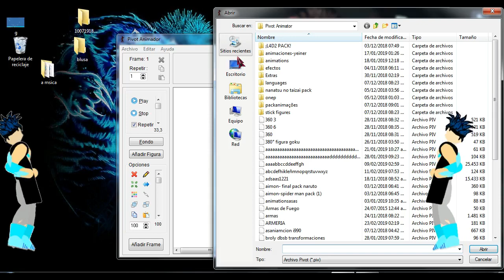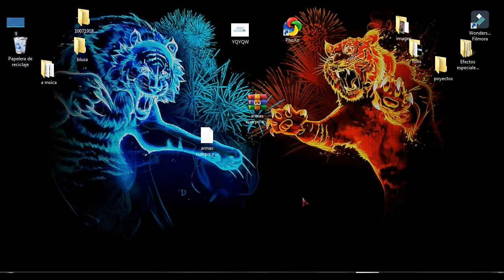descargar pack de armas cuerpo a cuerpo- pivot (mediafire) [Link de descarga Directo]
Dale en obtener enlace es un acortador corto no demoras nada y me ayudas mucho

TAGS IGNORAR

pivot pack de fondos,
pivot pack dragon ball,
pivot pack fortnite,
pivot pack de armas,
pivot pack marvel,
pivot pack dbz,
pivot pack zombie,
pivot pack de objetos,
pivot pack naruto,
pivot pack armas,
pivot pack anime,
pack para pivot,
pivot pack attack on titan,
pivot animator pack de armas,
pivot pack ben 10,
pivot pack broly,
pivot pack bleach,
pivot background pack,
pivot full body pack,
pivot background pack download,
pivot animator background pack,
dbs broly pivot pack,
pivot blood pack download,
pivot creepypasta pack,
cuphead pack pivot,
pivot car pack,
pivot character pack,
pivot pack completo,
pivot cenarios pack,
pack de cabelos pivot,
pivot chara pack,
pivot assassin's creed pack,
pivot pack de naruto,
pivot pack efectos,
pivot pack effects,
pivot animator effects pack download,
pivot dbz effects pack,
pivot animator effects pack,
pivot effects pack download,
pivot naruto effects pack,
pivot dbz effects pack download,
pivot explosion pack,
pivot pack fondos,
pivot pack fnaf,
pivot animator fnaf pack,
pivot animator fnaf pack download,
freezer pivot pack,
pack de figuras pivot,
pivot flash pack,
pivot pack goku,
pivot pack gta san andreas,
pivot pack goku 360,
pivot gun pack,
pivot tokyo ghoul pack,
goku pivot pack stick nodes,
goku pack pivot download,
pivot gore pack,
pivot animator godzilla pack download,
pivot pack halo,
pivot hair pack,
halo pivot pack download,
pivot hands pack,
pack homem aranha pivot,
pivot pack iron man,
jojo pivot pack,
jiren pack pivot,
mortal kombat pivot pack,
pivot mortal kombat pack download,
pivot kamehameha pack,
kefla pivot pack,
pivot kaiju pack,
kirby pivot pack,
pivot lol pack,
pivot pack minecraft,
pivot pack meliodas,
misaka animator pivot pack,
mega pack pivot,
mario pivot pack,
iron man pivot pack,
pivot iron man pack download,
pivot pack nanatsu no taizai,
pivot animator naruto pack,
stick nodes pivot pack,
pivot naruto pack download,
pivot ninja pack,
pivot pack personajes,
pivot pack poderes,
pivot animator pack de personajes,
pivot animator pack de poderes,
pivot pokemon pack download,
pack 3d para pivot,
prototype pivot pack,
one piece pivot pack,
pivot roblox pack,
pivot resident evil pack,
pivot robot pack,
pivot pack sprites,
pivot pack sprites dbz,
pivot pack stick nodes,
pivot pack sans,
pivot pack swat,
pivot pack star wars,
pivot pack stick,
tupilluis pivot pack,
pivot transformers pack,
thanos pivot pack,
pivot transformers pack download,
pivot animator undertale pack,
ultimate pivot pack,
pivot undertale pack download,
pivot steven universe pack,
pivot pack venom,
vegeta 360 pivot pack,
pack de velocidad pivot,
venom pivot pack download,
vegeta pack pivot,
pivot vehicle pack download,
pivot weapon pack,
pivot animator weapons pack,
pivot star wars pack,
pivot ww2 pack,
pivot weapons pack download,
pivot wwe pack,
pivot ww1 pack,
pivot pack war,
pivot xenomorph pack download,
pivot dragon ball z pack,
pivot dbz super z pack,
pivot animator zombie pack,
pivot dragon ball z pack download,
pivot animator zombie pack download,
dragon ball z pivot pack,
ben 10 pivot pack,
fnaf 1 pack pivot,
pivot pack 2019,
pivot dbz pack 2018,
fnaf 2 pivot pack,
pivot pack 360,
dbz pivot pack 360,
pivot goku 360 pack,
fnaf 3 pack pivot,
pack para pivot 4.2.6
armas pivot pack,
pack de armas pivot animator,
descargar armas pivot,
armas para pivot animator,
pack de armas pivot,
armas para pivot